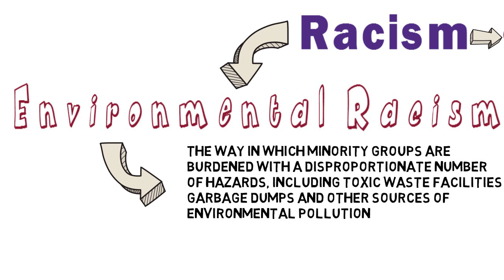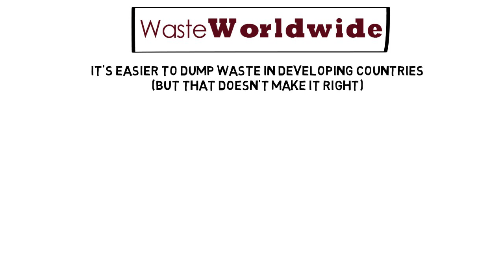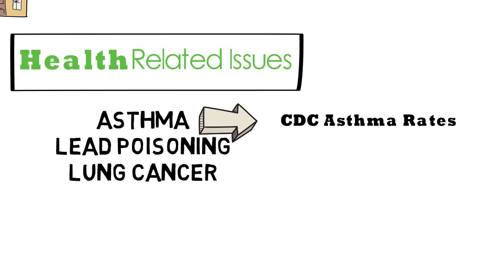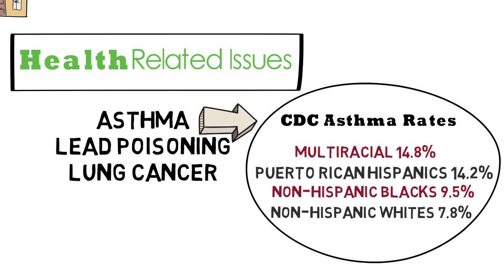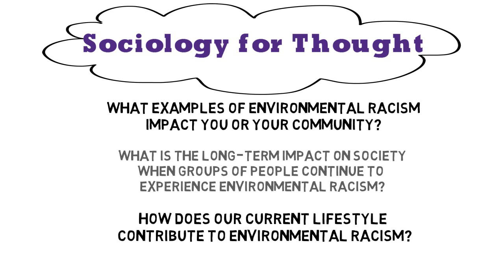Environmental Racism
Environmental Racism is the way in which minority groups are burdened with a disproportionate number of hazards, including toxic waste facilities, garbage dumps, and other sources of environmental pollution.  Multiple examples are given including visual examples, the development of e-waste across the world and the health issues pertaining to environmental racism.  Further examination can be found on pages 471-472 in Sociology 2e by OpenStax College.